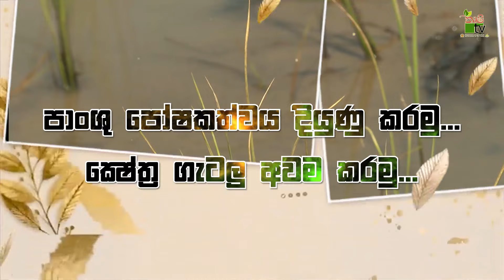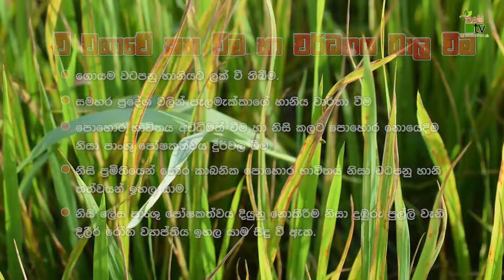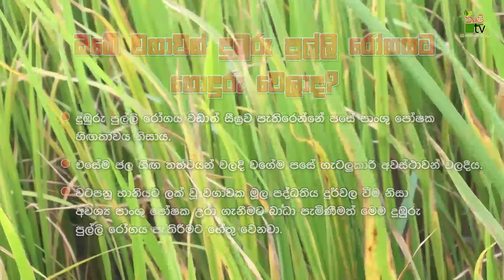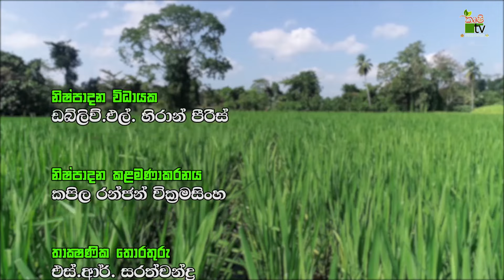Govibimata Arunalu Program | අම්පාරෙන්..මඩකලපුවේන් හමු වු..කහ නොවු කොළ පැහැය | 2023-01-20 |Krushi Tv